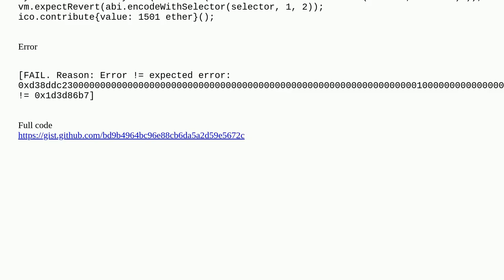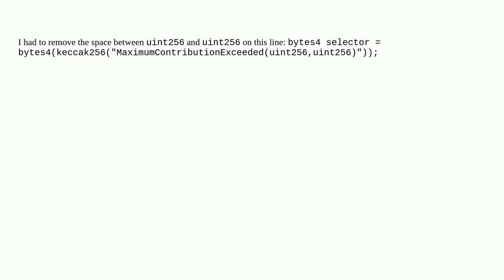Foundry expectRevert on Custom Error with Multiple Errors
A special thanks goes out to the community

  custom-errors forge solidity foundry error